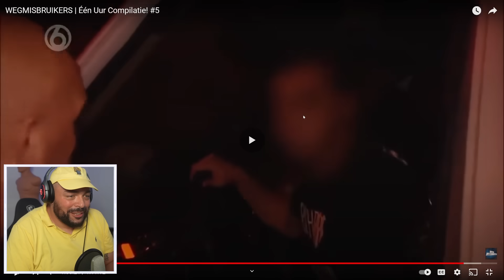JONGEN WILT OP DE FOTO MET POLITIE.. (WEGMISBRUIKERS)